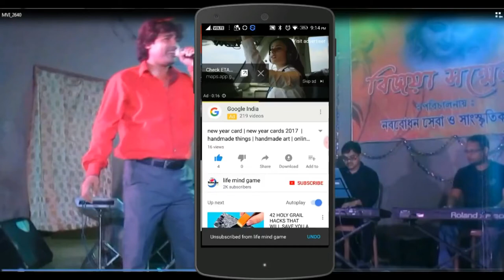how to paint kalka ¦ fabric paint ¦ hand painting art ¦ kalka fabric painting ¦ easy method